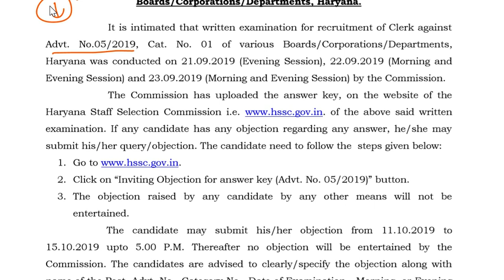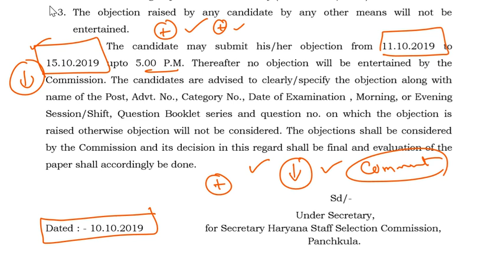HSSC CLERK OFFICIAL ANSWER KEY 2019 || DOWNLOAD NOW